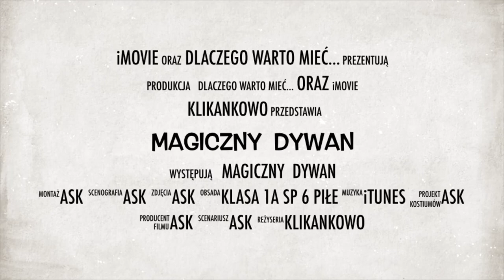Dlaczego warto mieć...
Wykorzystanie Magicznego Dywanu Funtronic w edukacji wczesnoszkolnej